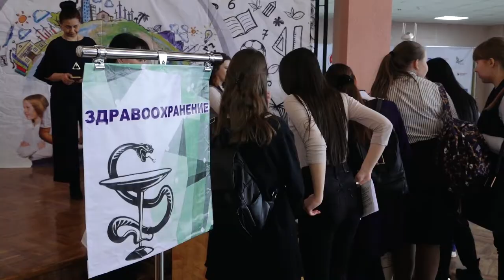Традиционная "Ярмарка образования" в ЦДТ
В Центре детского творчества состоялась, ставшая традиционной Ярмарка образования. В Кумертау такие мероприятия проводятся в новом формате. Учащиеся не слушают скучные лекции, о том куда нужно идти учиться, а сами выбирают будущую профессию. Для них учебными заведениями и организациями было организовано большое количество экспозиций.